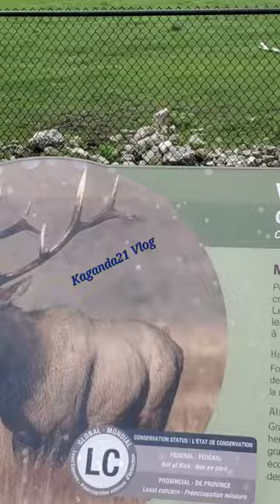American Elk [ Wapiti ] 🦌🇺🇸 🍁